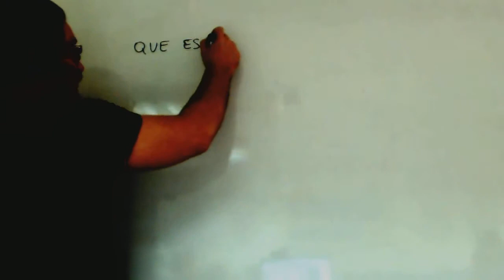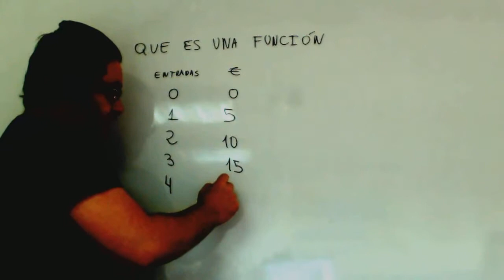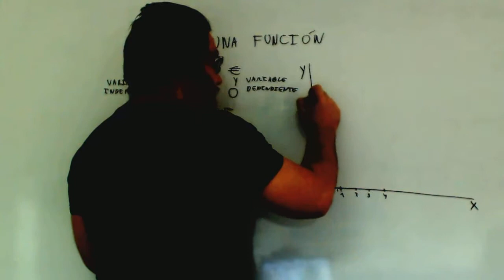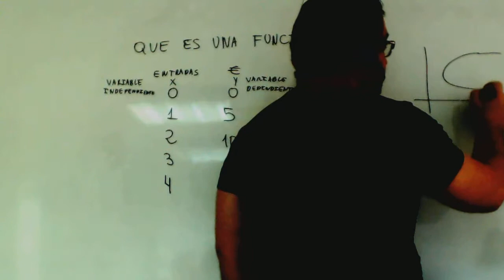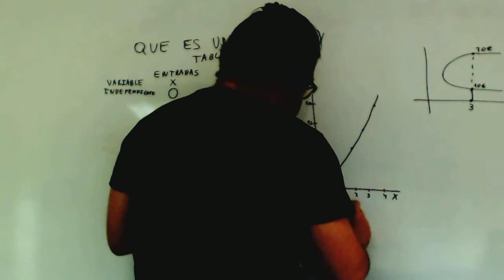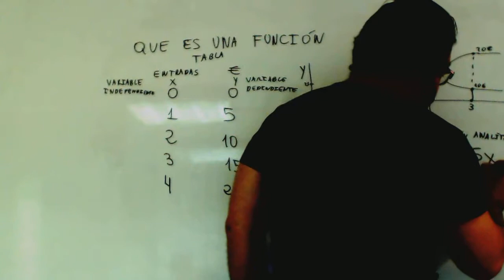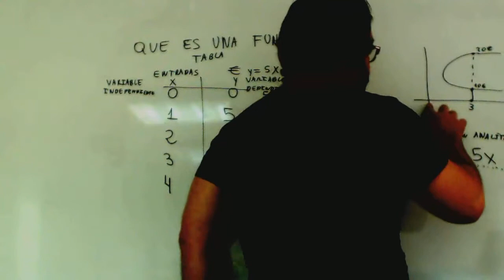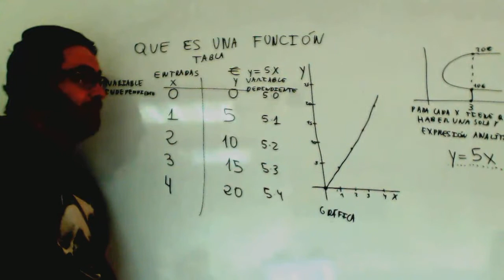Que es una funcion Matematicas Acceso CFGS Academia Usero Estepona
Que es una funcion Matematicas Acceso CFGS